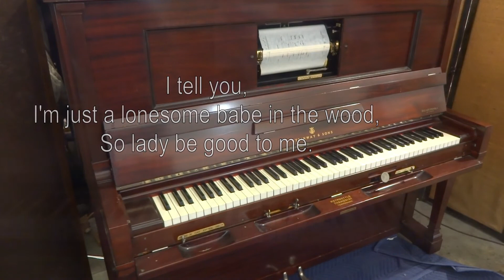Freddie Rich plays Gershwin's "Oh, Lady Be Good" on Duo-Art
American pianist, band leader and composer Freddie Rich, born Frederic Efrem Rich in Poland in 1989, performs the 1924 song "Oh, Lady Be Good", written by George and Ira Gershwin.  The roll recording is Duo-Art # 713065.

The instrument is a 1920 upright Steinway & Sons Duo-Art, with the player mechanism recently restored at Historic Pianos in 2020.